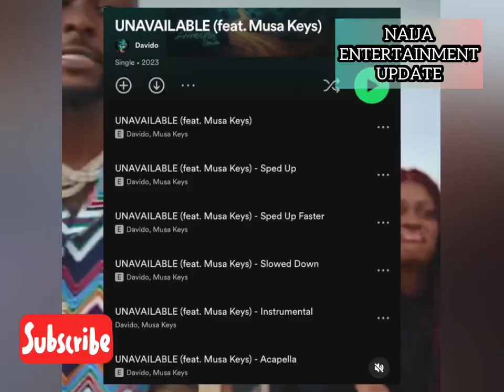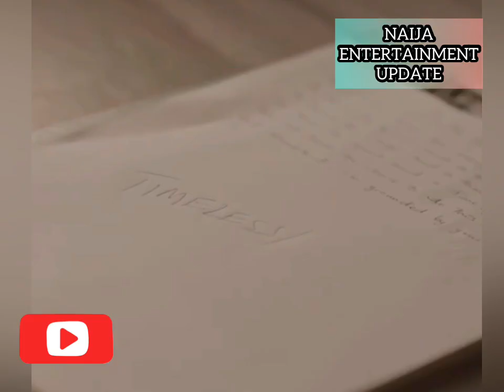WIZKID FC DRAGS DAVIDO FOR RELEASING “UNAVAILABLE EP”